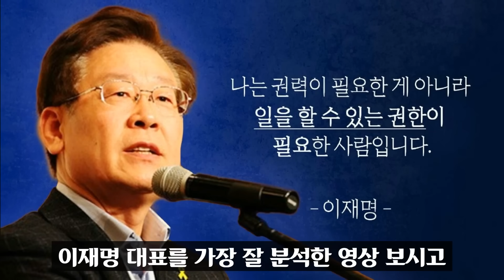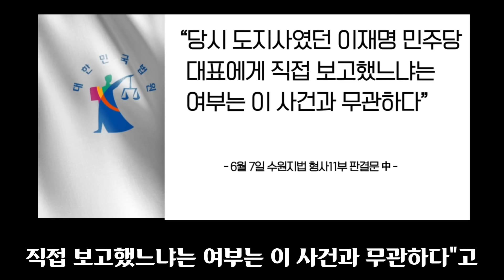"이재명 대표와 이 사건은 무관"... 재판부에 0 때리는 이화영 판결!! 간보기? 윤석열 레임덕의 본격화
이화영 부지사 판결에서 제가 주목했던 부분은 "당시 도지사였던 이재명 더불어민주당 대표에게 직접 보고했느냐는 여부는 이 사건과 무관하다"고 밝힌 부분입니다. 한마디로 간을 본 것이죠.

그리고 주가를 조작한 김성태의 발언보다 국정원의 문건을 더 신뢰하지 않고 해당 건에 대해서는 2심에서 유/무죄를 다투라고 했습니다. 사법 개혁이 필요한 이유를 그들은 스스로 증명했습니다.